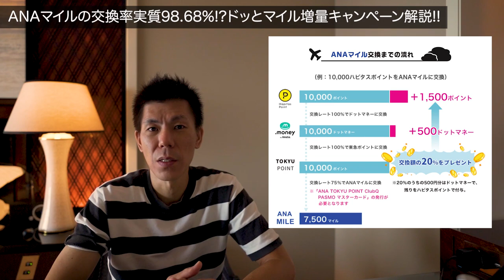ポイントサイトハピタスドッとマイル増量キャンペーン延長決定!!さらにゴールド会員増量分も対象!!ポイントサイトハピタス強い!!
ポイントサイトハピタスのドッとマイル増量キャンペーンが12月31日まで延長が発表されました。
さらに会員ランク制度のゴールドの増量分まで対象という大盤振る舞いなのでマイルを貯めるポイントサイトはハピタスメインで利用してポイントが大幅に違う物だけ、他のポイントサイトでいいと思います♪

🔥上記から登録すると私にもポイント付与ありますのでご了承下さい。

ハピタスオススメ案件🗒
・楽天ウォレット
・ジャパンネット銀行
・money step
・SODA
・ピッコマ
・スプーン
・シュフー
・ルナルナサイト
・モナラボ
・myappfree
・ミナシゴノシゴト
・聖闘士聖矢ラインジングコスモ
・外為どっとこむ(FX初心者の方はお勧めできません)
・PayPay証券
・LINE証券

10万円決済+3,000P
20万円決済+10,000P
40万円決済+27,000P
40万円決済分+4,000P

☑️使用機材